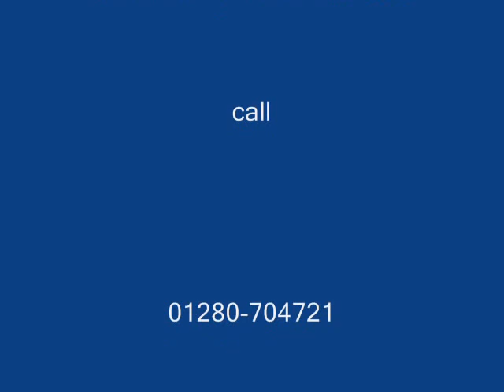Buckingham driving lessons from Driving Ambition